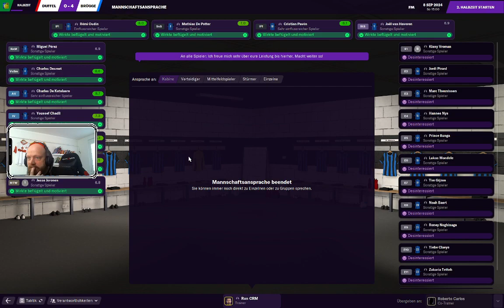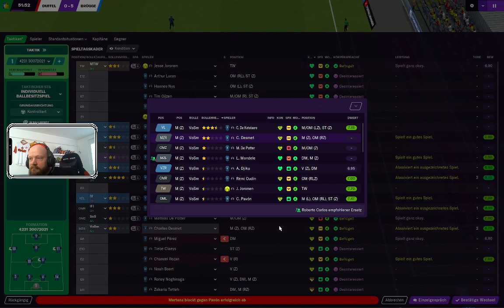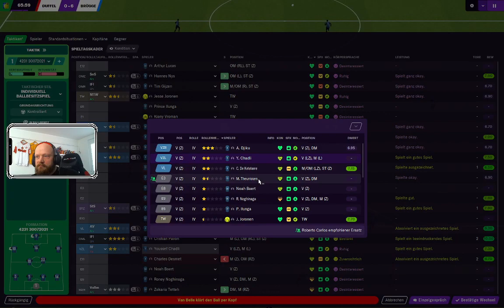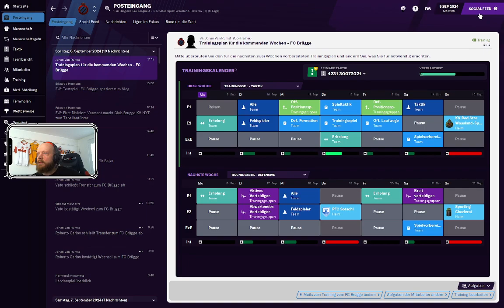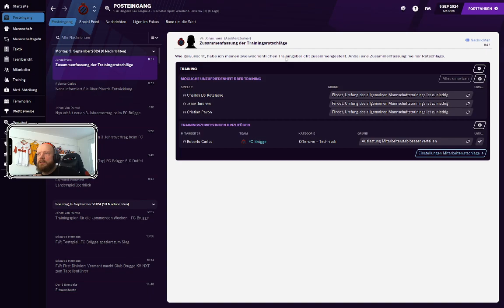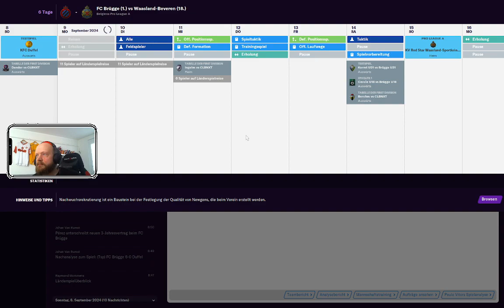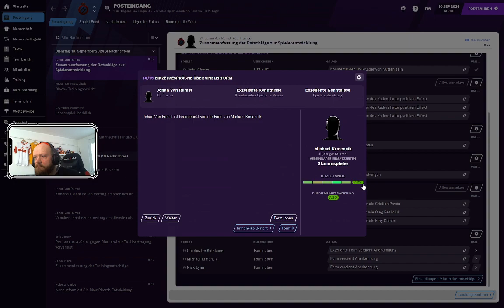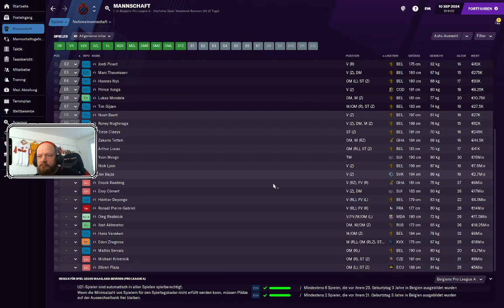The cyclist tactics am antesten! Jetzt mit Follower-Emotes! cheronO cheronP cher (Part 12/32)